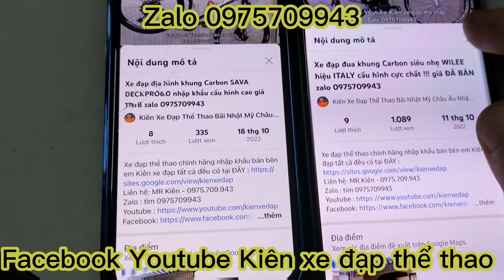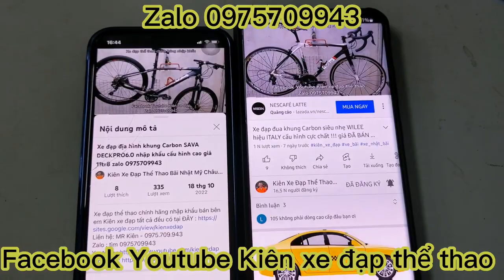Xe đạp địa hình B-TWIN ROCKRIDER520 nhập khẩu chính hãng ngoại hình cực đẹp ĐÃ BÁN zalo 0975709943